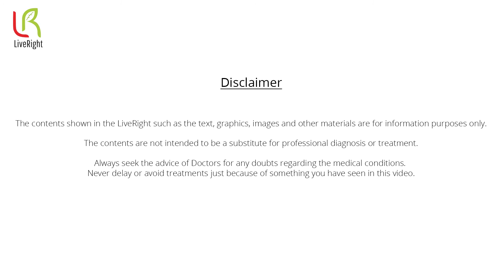Covid Survivor Story | Documentary | Surviving Corona | Part 3 | Covid_patient | Liveright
COVID is not news for many of us anymore. Mr.Tamil Bharathi, a young, vibrant, ordinary common man shares his experience in going through the COVID with no fancy or expensive treatments but like an ordinary citizen of India. He has inspired, influenced many of the people to look at COVID in a different perspective.

Videography and Editing: Jagadish V